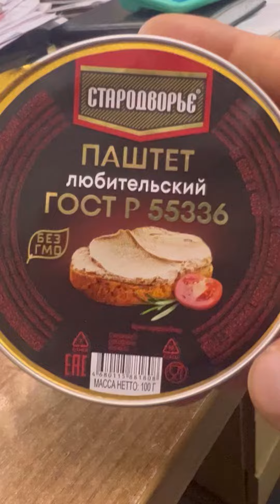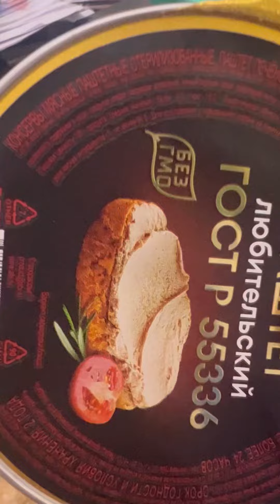Будте внимательны при покупки паштеты👈